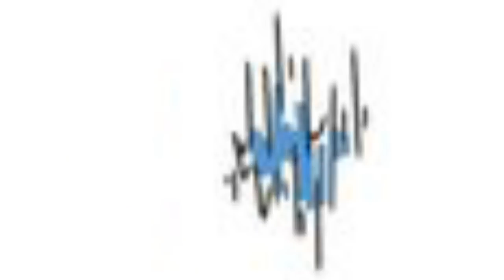Undertale comic = Wait?!! What?!!